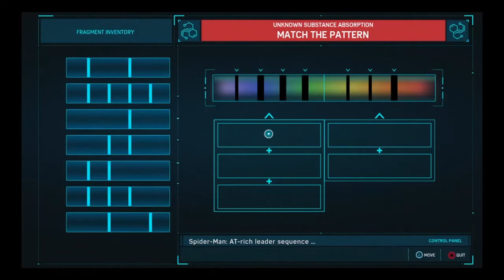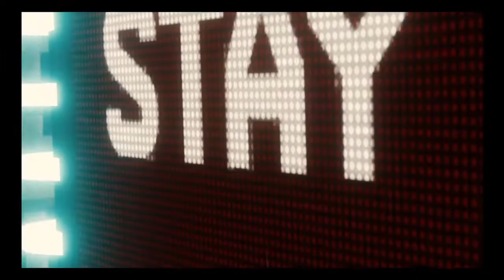Electro And The Vulture - Let's Play: Spider-Man PS4 - Part 24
In this episode, we pick up a trail, only to find ourselves baited.. as usual.